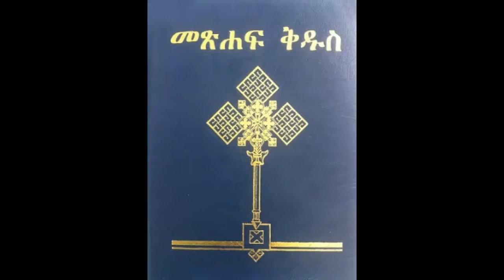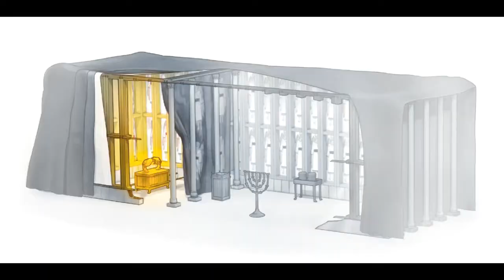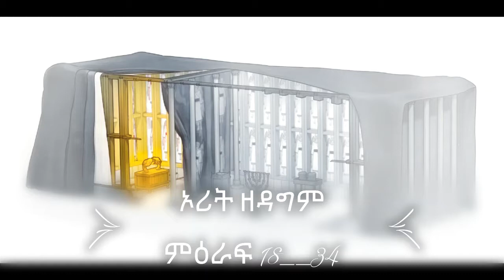Amharic Bible Old Testamentsኦሪት ዘዳግም ምዕራፍ 18--34